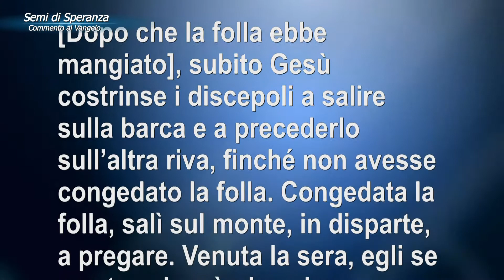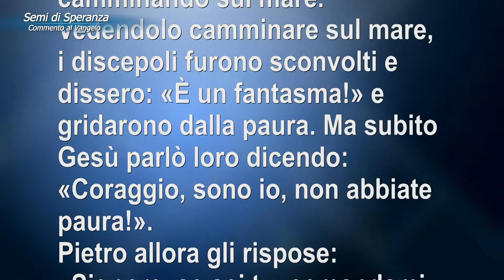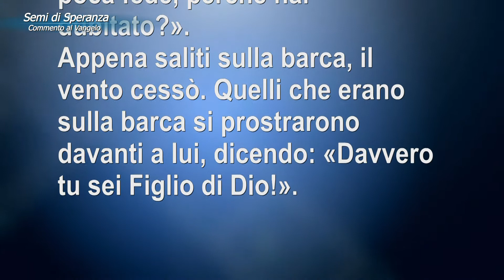Semi di Speranza 09 Agosto 2020